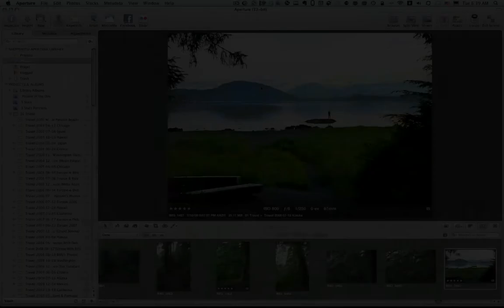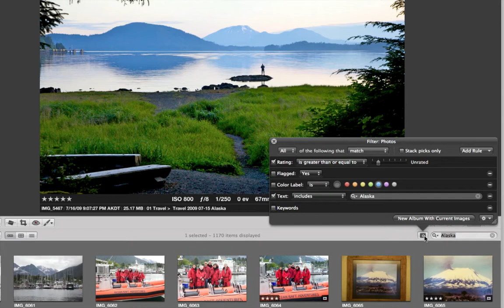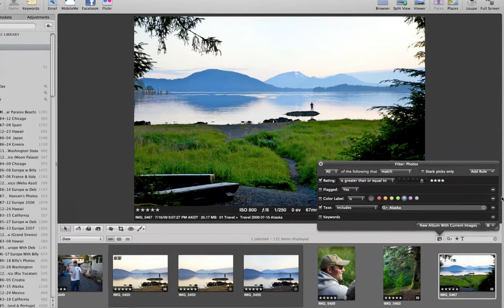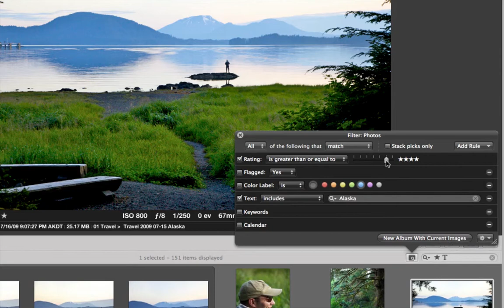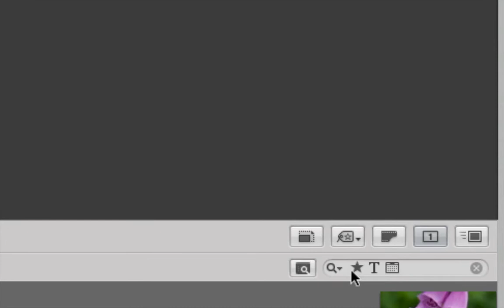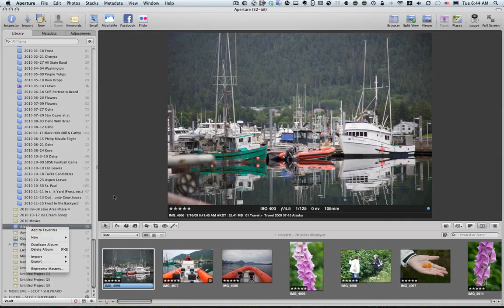Aperture - Using the Filter Tool To Search.mov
This tutorial gives a demonstration of some of the sort filters available on the Aperture 3.0 filter tool.